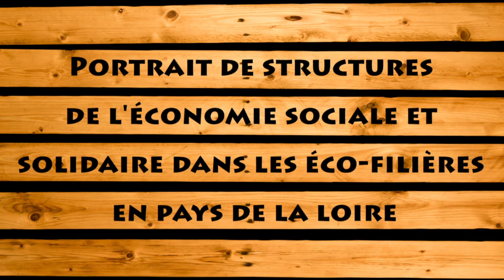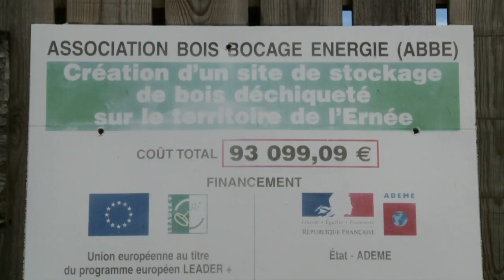Scic Haute Mayenne Bois-Energie, Parigné sur Braye (53)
La participation des parties prenantes à la gouvernance grâce au statut Scic.
L'Économie Sociale et Solidaire favorise la gouvernance collective et l'implication des parties prenantes dans ses projets, grâce à des statuts originaux.

Le statut de Scic permet une gouvernance partagée entre les différentes parties prenantes du projet à travers ses différents collèges. Ce statut permet d'apporter une réponse plus adaptée aux besoins de chaque acteur, de la collectivité aux producteurs, en passant par les particuliers.